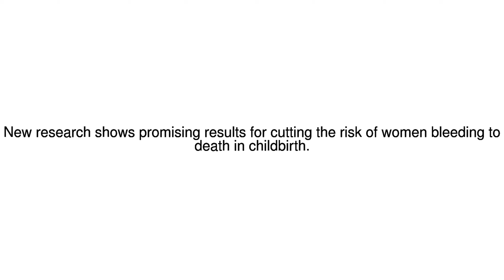News Update Cheap and accessible drug tackles death in childbirth 27/04/17